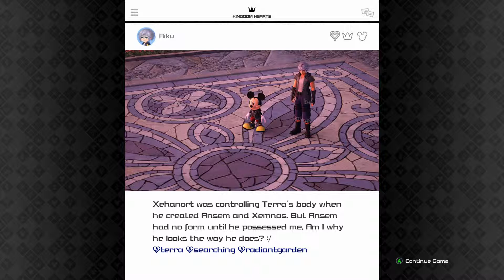Elsa wants a Restraining Order Against Sora KH:3 pt. 11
I was a little sick in this video, I apologize for the sniffles.